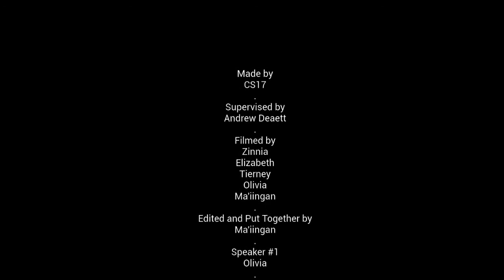Earth Fest Connection CS17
A video made by a group of CS17 students as part of an Earth Fest (November 9, 2018) project to portray the theme of Earth Fest - Connections.  This project was coordinated by science teacher, Andrew Deatt.